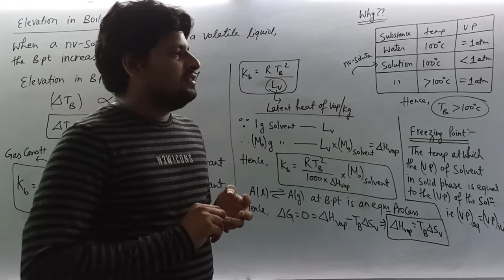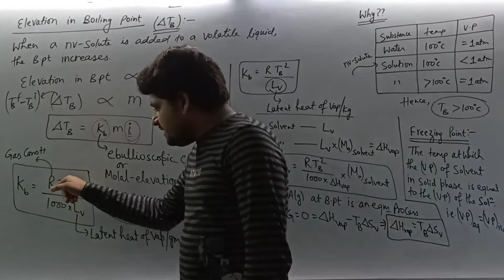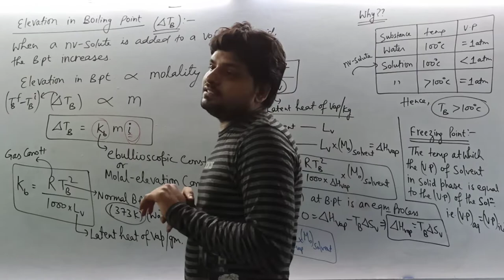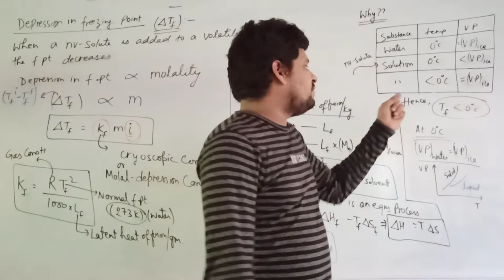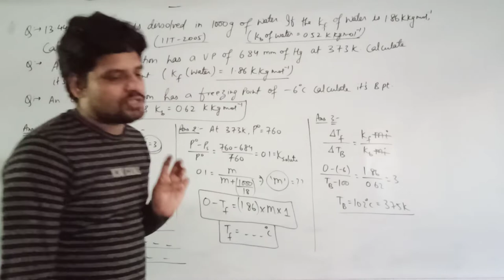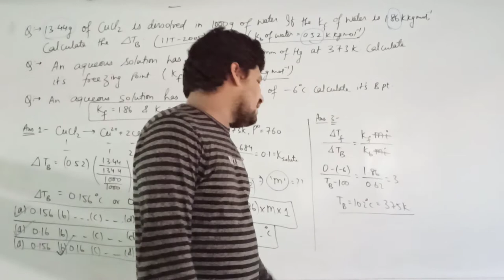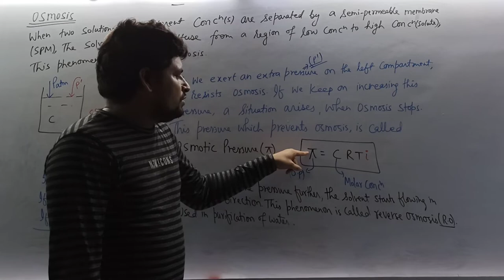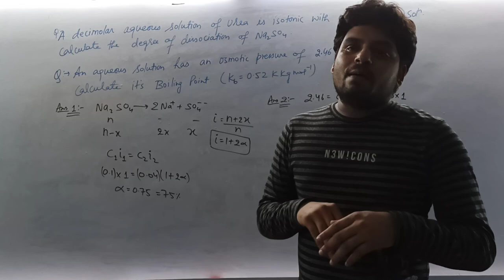LIQUID SOLUTIONS (LECTURE- 4) By Pankaj Kapadia (B.Tech IIT Delhi)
For JEE (Main & Advanced) and NEET